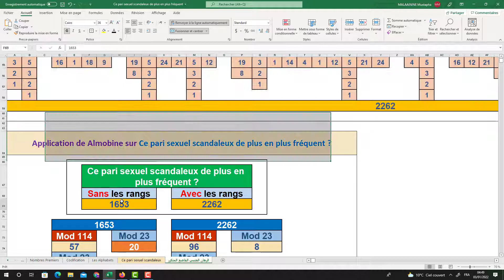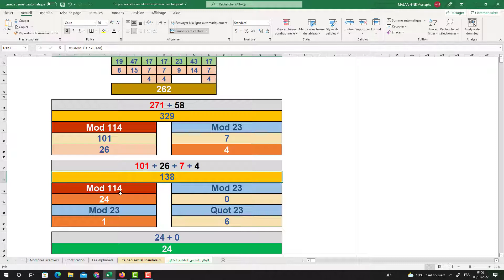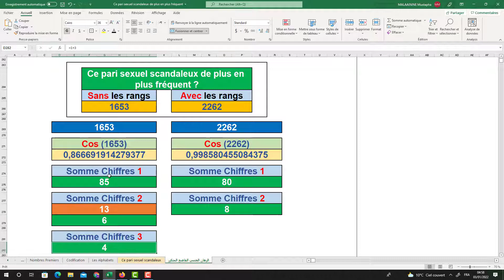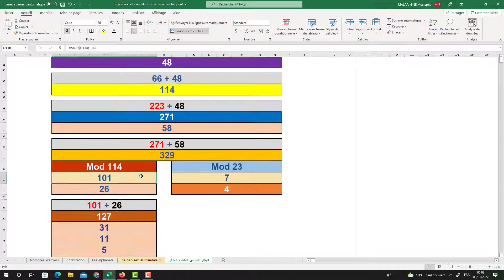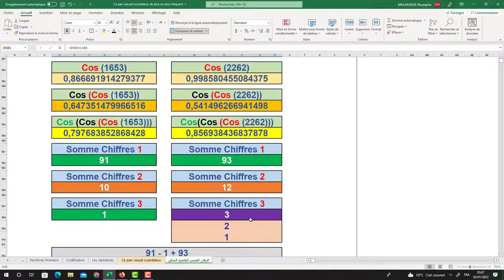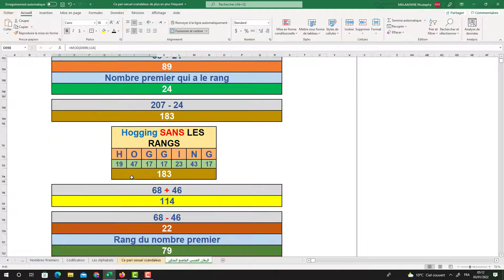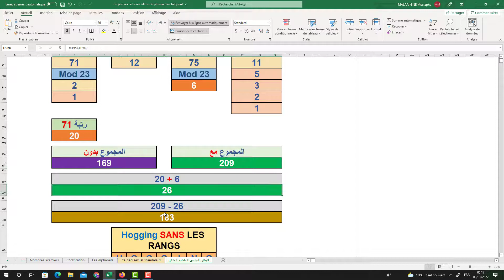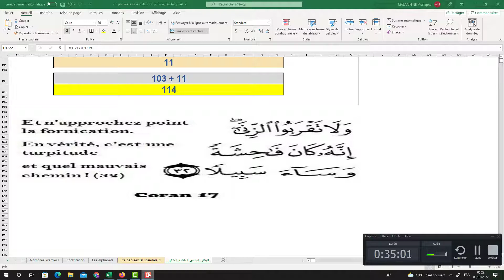هذا الرهان الجنسي الفاضح المتكرر بشكل متزايد !؟